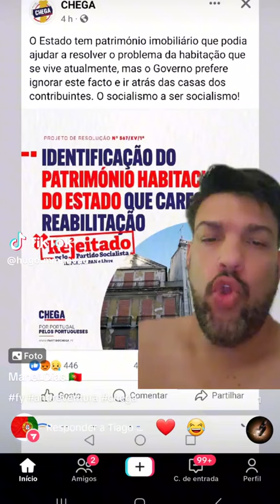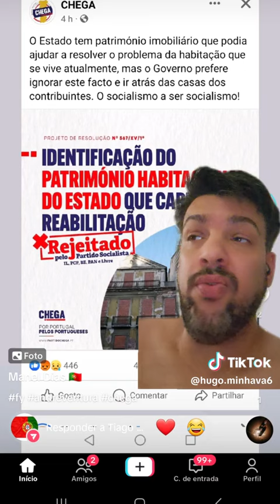Antônio Costa quer ficar com as casas das pessoas mas não quer reabilitar as casas que tem paradas